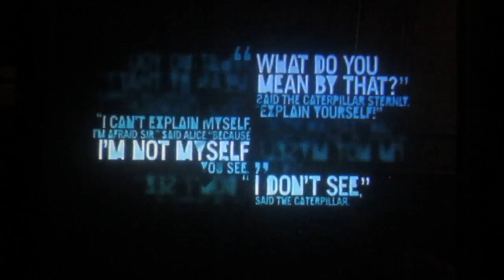far out crying 3 part 31